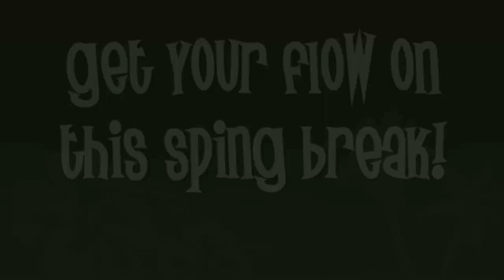FlowRider PSA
The FlowRider is open during Spring Break March 10, March 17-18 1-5 pm. Rhodes Pool, 1860 S. Longmore in Mesa.